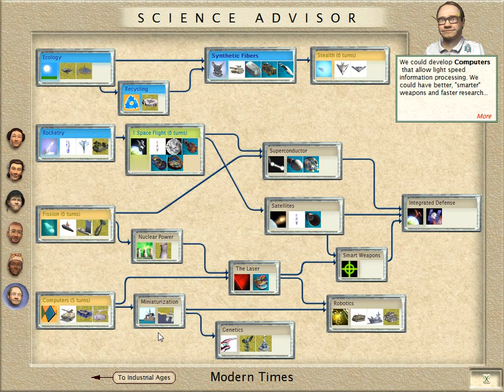Let's Play Civilization III Folge 33 [deutsch] - Moderne Enheiten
Wir sind inzwischen in der Moderne gelandet und ich nutze die Friedenszeiten, um bisher nie verwendete Einheiten und Funktionen von Civilization auszuprobieren.